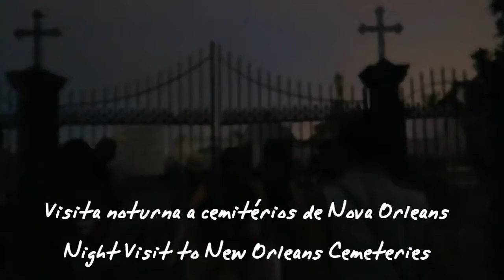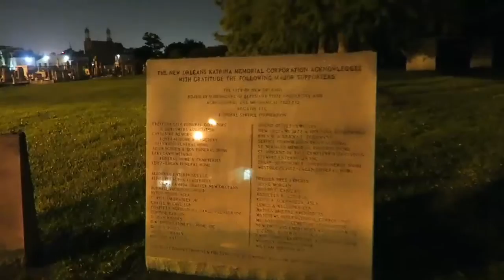Visita noturna a cemitérios de Nova Orleans / Night Visit to New Orleans Cemeteries